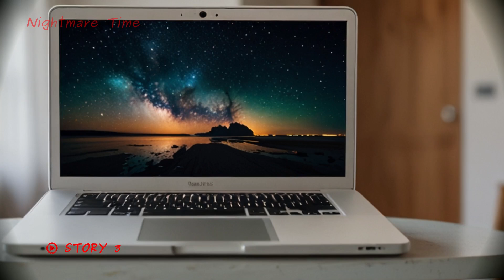3 True Horror Stories - Facebook Marketplace (3 TRUE SCARY HORROR STORIES)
Horrifying TRUE Facebook Marketplace Horror Stories

► Story 1: 0:00
► Story 2: 4:22
► Story 3: 13:09